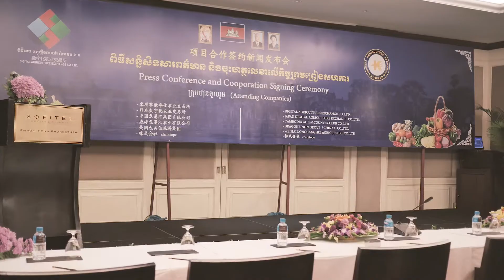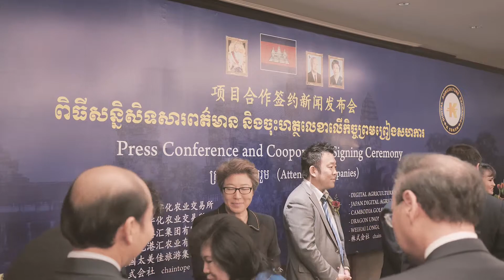Seven Studio - Video highlight Signature corporation at Sofitel hotel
Signature Corporation Company in Sofitel hotel in PhnomPenh
Video highlight by Seven Studio
SEVEN STUDIO